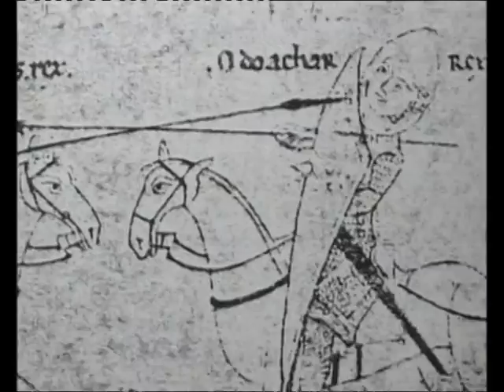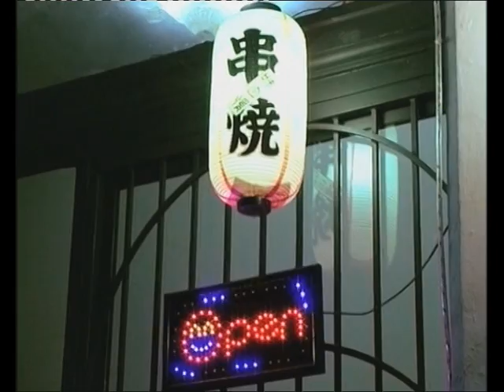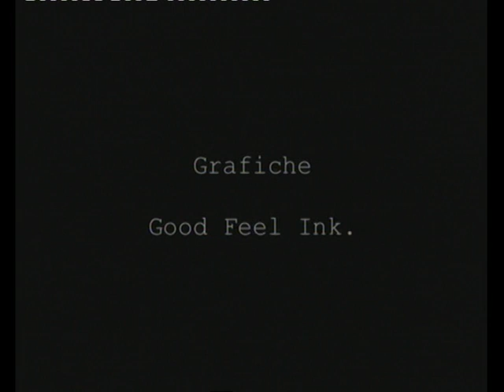Introduzione a "Ravenna. La vita... quella vera!"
Introduzione al documentario "La vita... quella vera!" di Fabrizio Varesco, girato in occasione della candidatura di Ravenna a Capitale della Cultura Europea 2019.

Montaggio: Fabrizio Varesco
Testo: Iacopo Gardelli
Interpretazione: Gianfranco Tondini
Musiche: Giacomo D'Attorre